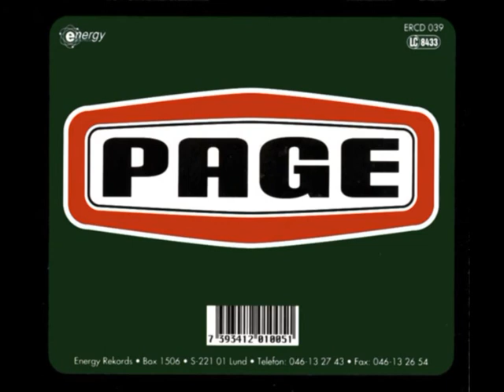Pagemegamix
En hemmagjord megamix med Svenska Page.